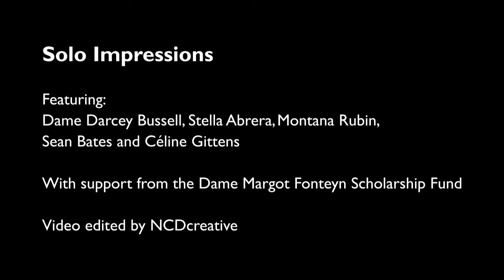Zoom in on The Fonteyn | Solo Reflections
Hear from Stella Abrera (Former Principal, America Ballet Theatre), Sean Bates (First Soloist, Northern Ballet) Dame Darcey Bussell DBE (President, Royal Academy of Dance), Celine Gittens (Principal, Birmingham Royal Ballet) and Montana Rubin (The Australian Ballet) about their experience of preparing to perform a solo, including Dame Darcey Bussell DBE reflecting on her memories of preparing for her first solo, the Lilac Fairy.